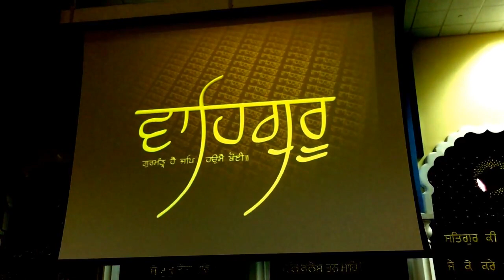Raag Yaman ||Ab Rakho Das Bhaat Ki Laaj || Bhai Sarbjit Singh Hazoori Raagi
IMPORTENT INFORMATION)) 👇👇
ਰੋਜ਼ਾਨਾ  ਸ਼ਬਦ ਕੀਰਤਨ ਵੀਡੀਓ ਸੁਣਣ ਅਤੇ ਸਿਖਣ ਲਈ ਇਸ ਚੈਨਲ ਨੂੰ ਜਰੂਰ ਸਬਸਕ੍ਰਾਇਬ ਕਰੋ ਅਤੇ ਨਾਲ
bell 🔔ਵਾਲੇ ਬਟਨ ਨੂੰ ਜਰੂਰ ਦਬਾਓ ਤਾ ਜੋ ਅਓਣ ਵਾਲੀ ਵੀਡੀਓ ਦਾ nortification ਆਪ ਜੀ ਤਕ ਪਹੁੰਚ ਜਾਵੇ ।

ਕਿ੍ਰਪਾ ਕਰਕੇ ਆਪ ਜੀ ਅਗਰ ਕਿਸੇ ਵੀ ਸ਼ਬਦ ਨੂੰ ਸਹੀ ਤਰੀਕੇ ਨਾਲ ਸਿਖਣਾ ਚਾਹੁੰਦੇ ਹੋ ਤਾ ਵੀਡੀਓ ਨੂੰ ਪੂਰਾ ਦੇਖੋ

ਕਿਉਕਿ ਆਪ ਜੀ ਦੇ ਕੁਮੈਟ ਦੇਖਣ ਨੂੰ ਮਿਲਦੇ ਨੇ ਕਿ ਵੀਰ ਜੀ
ਫੀਮੇਲ ਸਕੇਲ ਚ ਸਿਖਾਓ ਜਾ ਹੋਲੀ ਹੋਲੀ ਸਿਖਾੳ

ਆਪ ਸਾਰੀ ਸੰਗਤ ਸਿਰਫ ਸ਼ੁਰੂ ਦੇ ਵਿੱਚ ਦੇਖ ਕੇ ਅੰਦਾਜਾ ਲਗਾ ਲੈਦੇ ਹੋ ਪੂਰਾ ਵੀਡੀੳ ਨਹੀ ਦੇਖਦੇ

ਸੋ ਆਪ ਜੀ ਦੇ ਚਰਨਾ ਚ ਬੇਨਤੀ ਹੈ ਸਤਿਕਾਰ ਸਹਿਤ ਕਿ ਵੀਡੀਓ ਨੂ ਪੂਰਾ ਜਰੂਰ ਦੇਖੋ

ਧੰਨਵਾਦ ਜੀ 🙏🙏